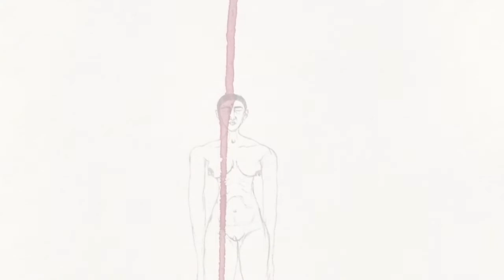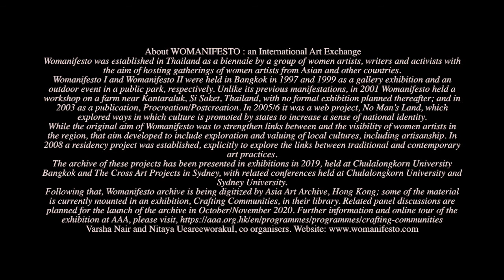Poetry Recital performance Sara Shagufta 2020